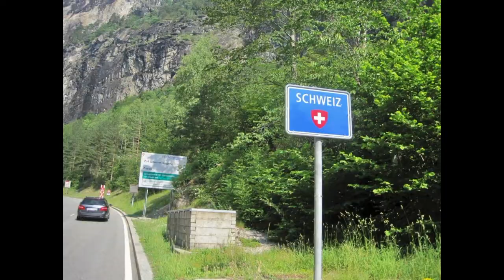WienMarseille 17 Varzo Sempione Raron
WienMarseille 17 Varzo   Sempione   Raron Simplonpass Radtour Alpen Wallis